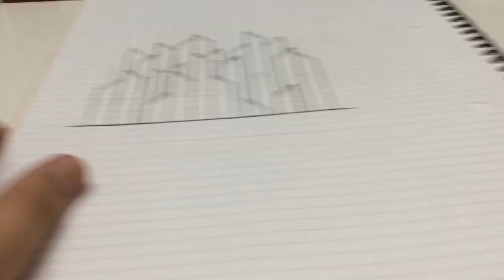Dessin✍️: L’extraordinaire Voyage Futuroscope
Si cette vidéo vous est utile, n’oublie pas de liker et de vous abonnez à ma chaîne pour les dessins du genre de jeux ou autres choses, ex: FORTNITE, MINECRAFT, personnages en IRL etc...

RAÏ AÏ AÏ!!